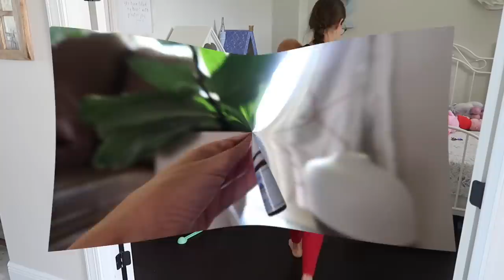"You're Gonna Miss This" Much Needed Whole House Tidy Up! Clean With Me & Chill!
Hey party people!  thanks so much for hanging out with me while I share with you this new whole house clean with me! My house needed a good tidy up, so that's what I'm doing - almost every room!  I feel like I did a lot outdoor cleaning too, hanging laundry, the outdoor lanai and grill area which is one of our fav. spots in the house but one that we neglect a little bit.   I'm just doing my best over here trying to keep my nice things looking nice.  Thanks so much for hanging out with me while I got some cleaning done and chit chatted along the way!

Best,
  Kim

My new vacuum:

Bissel Crosswave:

Shower / Tub Electric Scrubbing Brush *It's an extra $10 off today as I'm linking it*

8 Pack

Window Cleaning E cloths:

Stainless Steel Method Cleaner:

Stainless Steel E cloths:

Kitchen  Bundle: